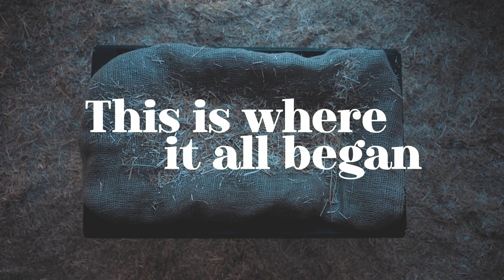Musical Christmas Program - Halsey Peat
Kanisa Fellowship is a contemporary Seventh-day Adventist Christian church in Toronto, Ontario. We host multiple cultures during our Sabbath morning gatherings. The worship style ranges from traditional Adventist heritage with rich hymns, choruses and anthems to contemporary gospel music, live bands, and praise teams.

CONNECT with Kanisa Fellowship